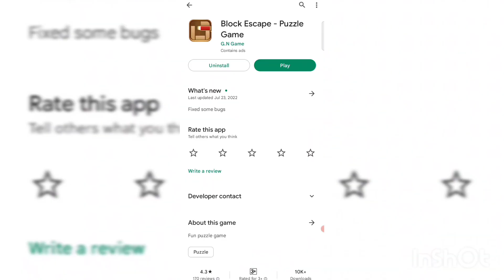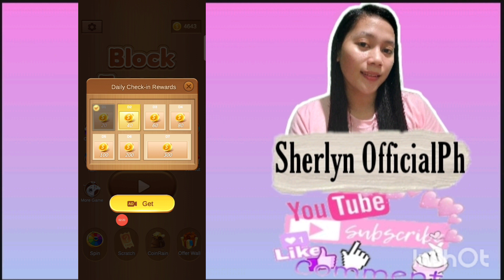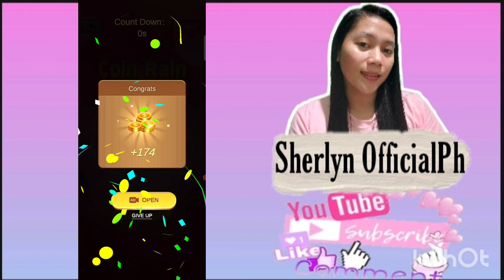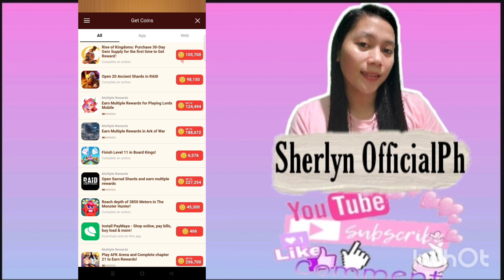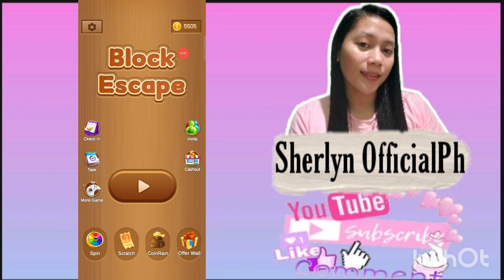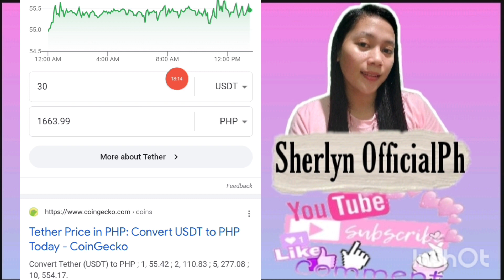BLOCK ESCAPE KUMITA ₱1661 pesos |JUST PLAY AND EARN ||FREE PAYPAL MONEY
NEW EARNING APP ₱1,661 |JUST PLAY AND EARN | FREE PAYPAL MONEY |NO INVITE

Enter this code :290345 to receive 1200 free coins

NEW RELEASE EARN ₱2,500 FREE GCASH BY JUST WATCH VIDEOS | NO INVITES S | 100%FREE.

Enter this code :243634 to receive 3,000 free coins.

FREE ₱393.00 | NEW PAYING APP |KAKARELEASE LANG |

LIBRENG ₱ 15,698 PESOS  RAINBOW GAME | TRENDING PAYING APP | LEGIT APP 100%

TRENDING PAYING APP! KUMITA AKO  NG P833,pesos sa akin Gcash

PAANO GUMAWA NG ACCOUNT SA RAINBOW GAME APP
Referral I'd:143960

 📌NOTE.THIS VIDEO IS FOR EDUCATIONAL AND INFORMATIONAL PURPOSES ONLY I OR SHERLYN OFFICIALPH CANNOT GUARANTEE YOU THAT YOU CAN MAKE MONEY USING THIS METHOD.

Related topic :
Libreng gcash
Free gcash
Legit free earning app 2022
paying free earning app
earn money
legit app
no invite paano ako kumita
no invite app
play to earn app 2022
Play to earn
play to earn app
new earnng app
earn money
Free gcash
Kumita Ng walang PUHUNAN
Paano kumita Ng libre
Paano kumita sa paglalaro lang Ng games
Kumita hang walang ginagawa
Walang PUHUNAN
Paano kumita Ng Pera Ng walang PUHUNAN
Paano kumita Ng Pera gamit Ang internet